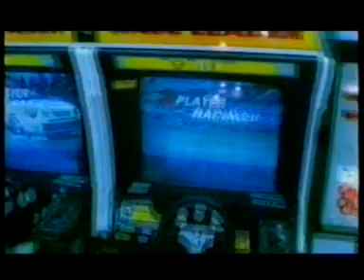The bluetones- Bluetonic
The fist bluetones video I think, I love those cat heads!